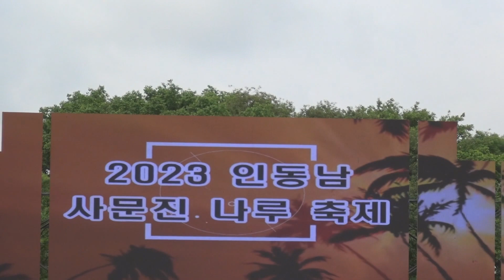부탁/구혜인/2023인동남 사문진 나루 축제/HIT엔터테인먼트